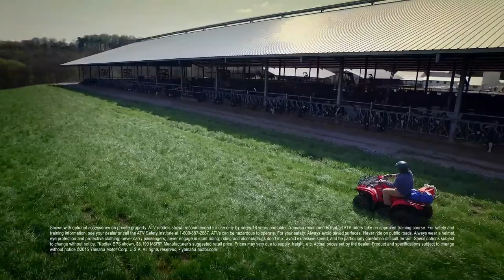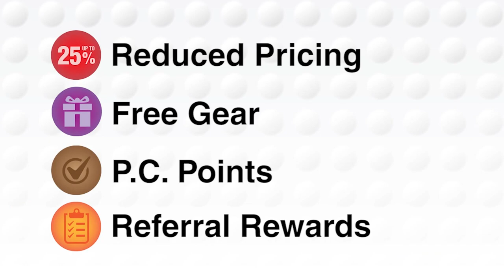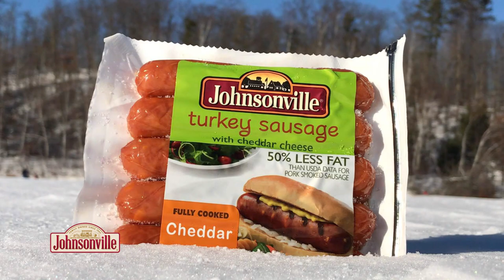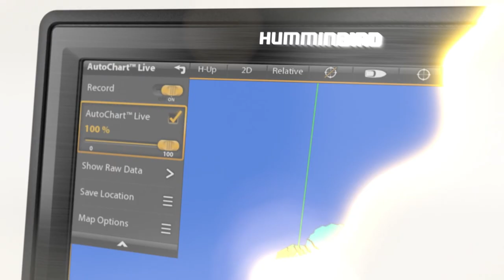1_2017 - Pike Chain - FULL EPISODE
Pike Chain Multi-Species Bite
Show Date: December 31st, 2016 & January 1st, 2017
Location: Pike Chain; Iron River, Wisconsin

What a difference a week makes!  This week we’re on the ice with charter captain Josh Teigen, and we couldn't had asked for better weather.  The weather is great, and the fish are biting on every presentation we have out.  We have the Beaver Dams out for northern pike, jigging for panfish & walleye, and having success on everything.

Joining us is Pete Maina and his Dad Tex, Jeremy Meyer from  , Tony and Robin from Hard & Soft Fishing, and Josh’s friend Acorn.  It’s a great group of people to spend a couple of days on the ice with!